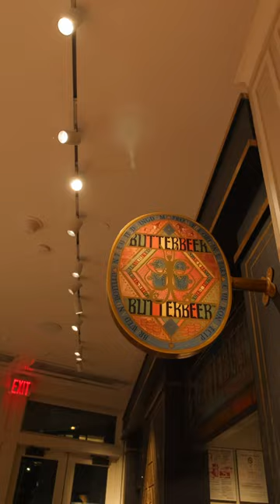Discover the Magic of Harry Potter in NYC: The Harry Potter Store and The Cauldron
Join us as we explore Harry Potter Store and The Cauldron in NYC, see the best merchandise, enjoy a magical cocktail experience, and have a look at the wizarding world.

For the algorithm:
Some of the links used in the description will direct you to Artlist, this is a referral link we earn a free month for each qualifying purchase at no additional cost to you.